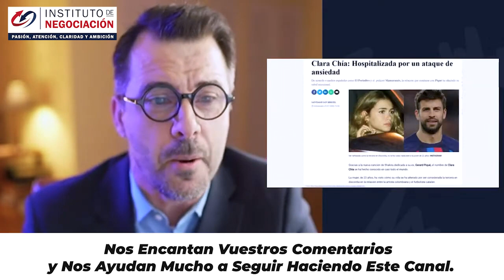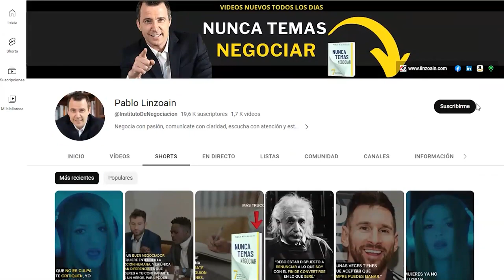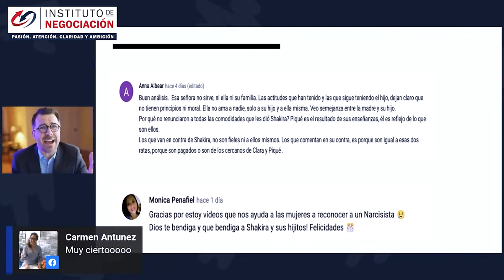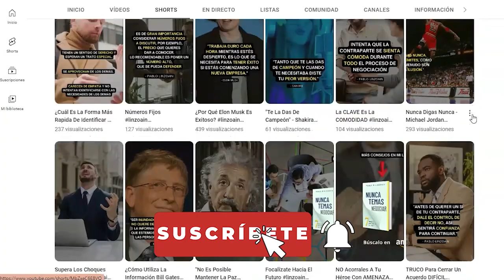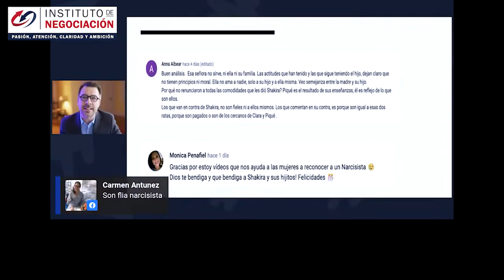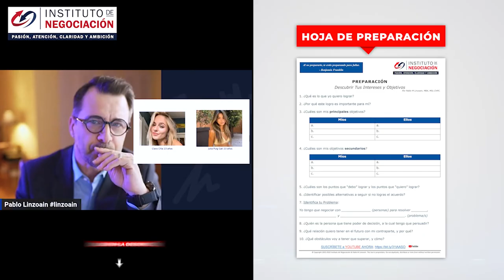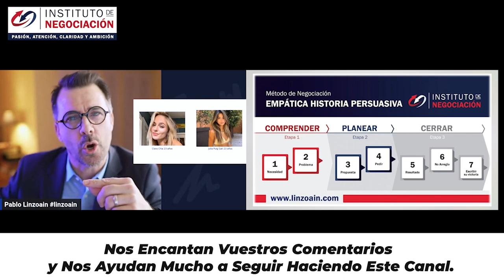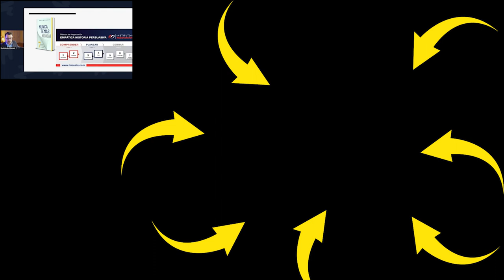Los PEORES Comportamientos NARCISISTAS De Piqué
👉🏻 El destacado experto internacional en negociación, Pablo M. Linzoain, muestra Los PEORES Comportamientos NARCISISTAS De Piqué